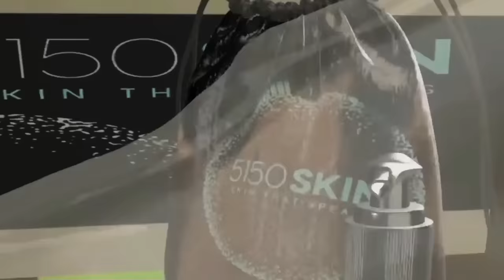Be Forealz People! — The Corey Holcomb 5150 Show w/ Darlene Ortiz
Custom Jackets Made By
Marq 'Daddio' Williams